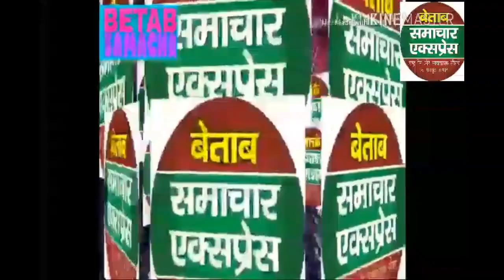बैकवर्ड मुस्लिम महासभा के राष्ट्रीय अध्यक्ष M H Ahmad Siddiqui से बातचीत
बैकवर्ड मुस्लिम महासभा मुस्लिम समुदाय के अधिकारो की लड़ाई लड़  रही है।